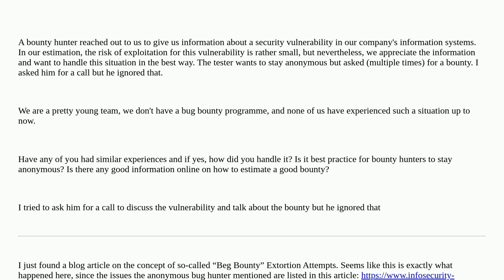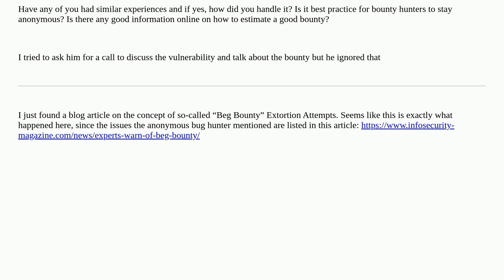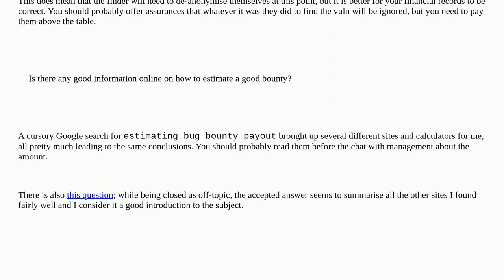Anonymous unasked bounty hunter wants bounty for found issues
A special thanks goes out to the community

  bug-bounty anonymity penetration-test